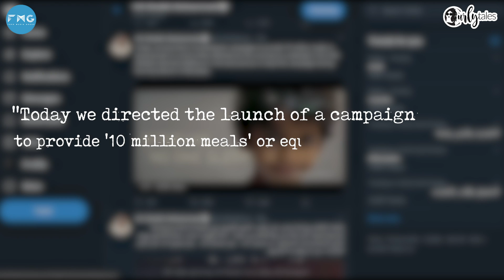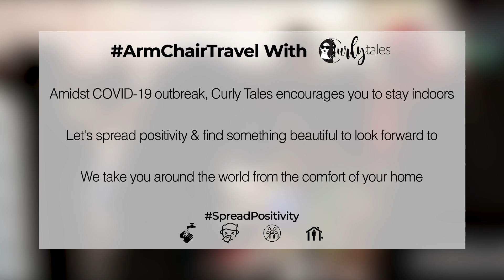10 Million Meals Campaign In UAE | Curly Tales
His Highness Sheikh Mohammed Bin Rashid Al Maktoum, Vice President and Prime Minister of the UAE and Ruler of Dubai, launched the ‘10 million meals’ campaign on Sunday.
The nation’s biggest food distribution drive to support low-income families and individuals affected by the coronavirus pandemic, was launched under the directives of Sheikh Mohammed and his wife, Her Highness Sheikha Hind bint Maktoum bin Juma Al Maktoum, Chairperson of the Board of Trustees of the UAE Food Bank.